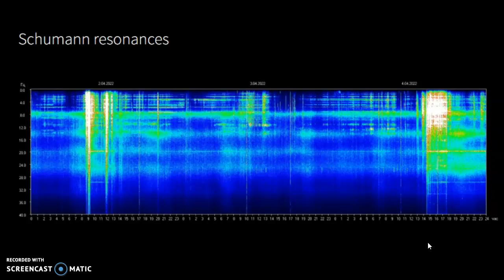The Schumann Resonance Spiking April 4th 2022!